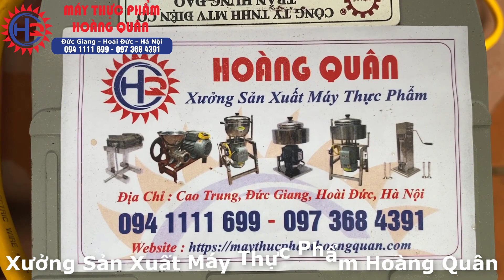MÁY XAY GÀ, ĐÙN GÀ CẢ CON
[SIÊU PHẨM] MÁY XAY GÀ, CỐI ĐÙN GÀ 22 CHẤT LƯỢNG NHẤT
👉Máy xay gà, xay cá, xay vịt
👉Máy xay củ quả, xay đùn cám viên
👉Máy cổ gà cho cún, xay thịt làm chả băm
👉Máy xay cá làm chả, xay cá cả xương
👉Máy xay thịt làm lạp xưởng, xúc xích, pate
👉Máy xay sụn non làm dồi sụn
MÁY THỰC PHẨM HOÀNG QUÂN KÍNH CHÀO QUÝ KHÁCH !
Với hơn 10 năm kinh nghiệm trong lĩnh vực Phân phối sản phẩm máy thực phẩm. Máy thực phẩm Hoàng Quân tự tin là một trong những đơn vị hàng đầu Việt Nam về cung cấp máy thực phẩm.
CHÚNG TÔI TỰ HÀO LÀ ĐƠN VỊ CHUYÊN SẢN XUẤT MÁY THỰC PHẨM:
✅ Máy xay giò chả, xúc xích, chả cá
✅ Máy xay thịt, máy xay đa năng
✅ Máy đùn thịt, đùn xương
✅ Máy chế biến xúc xích, lạp xương, lòng dồi
✅ Máy chế biến bì heo, da heo
✅ Nồi nấu phở, hầm xương
✅ Nồi tráng bánh cuốn, bánh ướt
✅ Tủ hấp nấu đa năng
✅ Với nhiều mẫu mã ĐA DẠNG, Máy Thực Phẩm Hoàng Quân CAM KẾT mang đến khách hàng những sản phẩm TINH XẢO – HOÀN HẢO đến từng chi tiết, cùng dịch vụ chu đáo, giá thành hợp lý.
✅ Sự hài lòng của Quý khách là UY TÍN – CHẤT LƯỢNG của Máy Thực Phẩm Hoàng Quân chúng tôi.
XƯỞNG SẢN XUẤT MÁY THỰC PHẨM HOÀNG QUÂN
📍Địa chỉ: Cao Trung, Đức Giang, Hoài Đức, Hà Nội